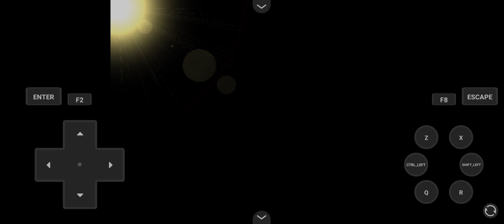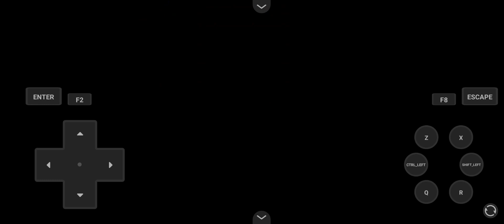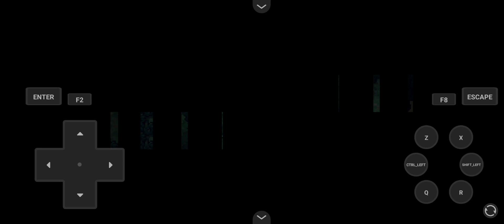Melhor jogo de Pokémon: PokeFallen conhecendo o jogo pt.26